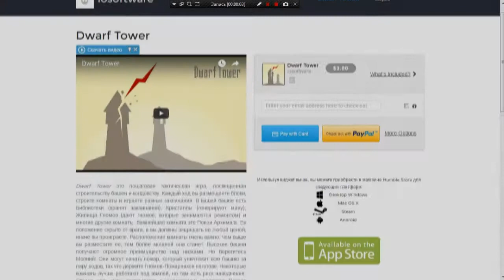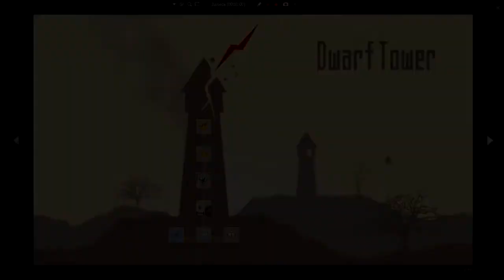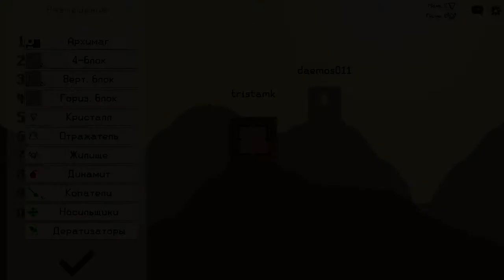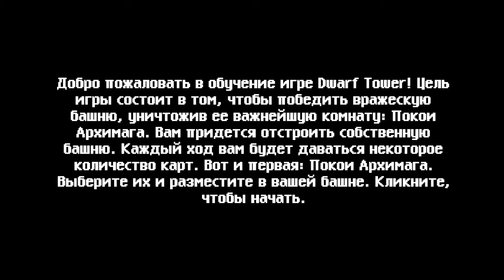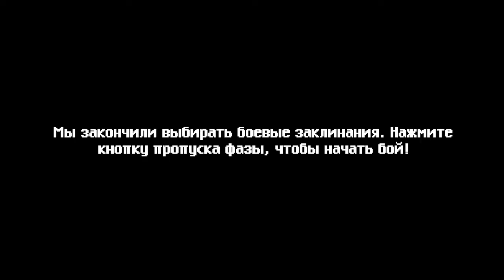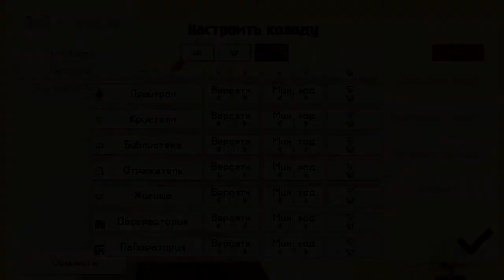UNTrashed №1 - Dwarf Tower + Eng subtitles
ENG subtitles included !